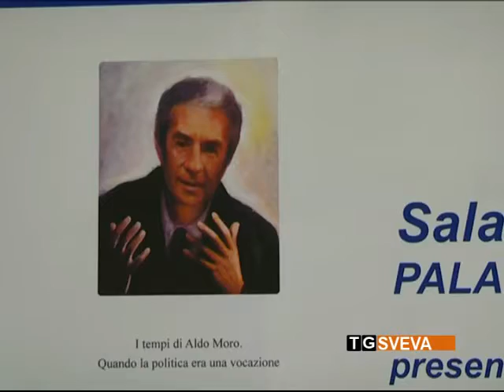Andria | “I tempi di Aldo Moro”: Luigi Ferlicchia presenta il suo libro sullo statista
Ora che le faziosità sono state stemperate dal tempo, è possibile un'analisi realistica sulla figura dello statista Aldo Moro. Ieri ad Andria la presentazione del libro di Luigi Ferlicchia “I tempi di Aldo Moro”.